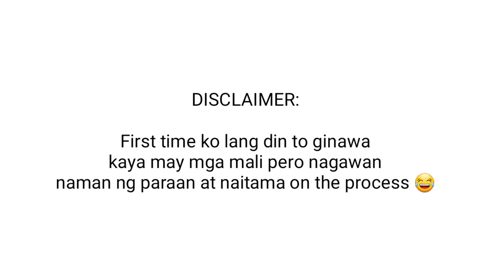DIY LONGSLEEVES (RE-USING OLD CLOTHES)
Since hindi na masyado magagamit ang summer T-Shirt sa Autumn and Winter season, dinugtungan ko ng longsleeves using old/infant pants ang T-Shirts ni Kunkun para magamit pa ng tuluy tuloy. :)